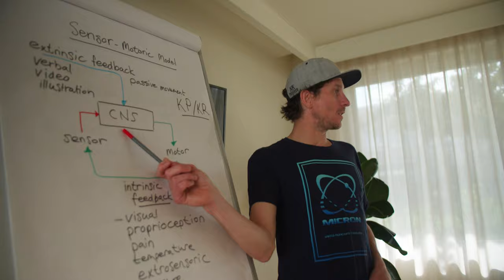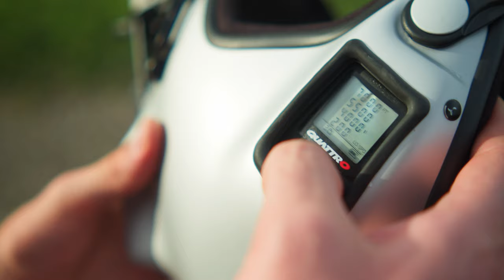The Coach Masterclass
Mini documentary by @FlowstateFilm about the Coach Masterclass. A one week training to educate the current and next generation of skydive coaches, teachers and organisers.